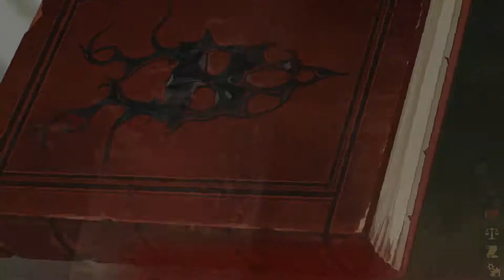Demonheart Walkthrough Part 14 No Commentary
Demonheart Walkthrough Part 1 No Commentary Gameplay

Demonheart is a visual novel in a dark fantasy setting, featuring a female protagonist whose personality is completely up to the player thanks to extensive dialog choices.

Story
Bright is a young woman from a small, peaceful town. Dark times have come for her family, but luckily, she has the favor of the famous healer-witch Orchid. Benevolent, calm and beloved by all, Orchid hides dark secrets that Bright begins to uncover.

Bright is drawn into a world of darkness and treachery. It seems she can never be alone again - for a powerful demonic presence has taken an interest in her activities, and his voice enters her mind at the most inappropriate times.

There are also others who play a significant role in Bright's new life... Ari, a young apprentice witch seduced by bad influences. She tries to be friendly, even though she knows Bright is meant to be her enemy... or is she? And Sir Brash, a notorious evil knight who develops a soft spot for Bright, but has a rather special way of showing affection.